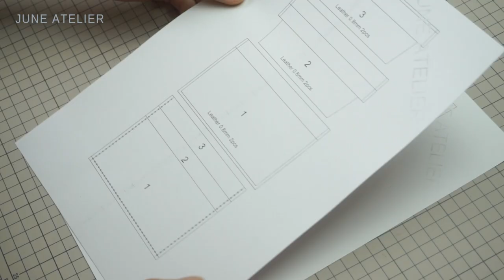[3] Easy Way To Make Card Holder Type 1| PDF Pattern | DIY | Tutorial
[Leather Craft]  Easy Way To Make Card Holder Type 1 | PDF Pattern | DIY | Tutorial
There are many ways to make a leather card holder. But in this video I will share with you one of the easiest and fast way to make it. By making this way, the card holder will be looks good when there are no stitching line inside. And it is softer and feel good when you hold it in your hand.
This DIY project is perfect for anyone who loves to craft, or who wants to save money by making their own accessories. If you do not have the leather skiving machine, you can just cut the T-Slots straight (without folding it).
So grab your materials and let's get started! I hope that you enjoy the video!
► Leather thickness and accessories:
- Leather for T- Slots: 0.6-0.8mm
- Leather for linning: 0.6mm
- Fricking irons: 0.3
- Polyester linning: 0.1mm

► PDF PATTERNS:
( It's a Downloadable PDF Patterns for leather crafts. Not an actual product)
FOLOW ME: